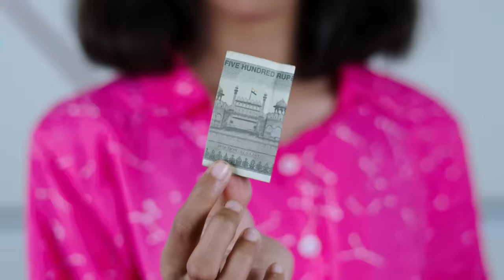Pari Ki POCKET MONEY | Itna Sara Paisa | Funny Video | Pari's Lifestyle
Cast -Sanskruti(Pari) ,Pratiksha,Bibin
Dop - Bibin P Cherian
Production = Akash Shettye ,Pratiksha